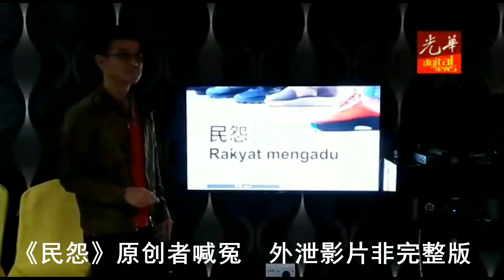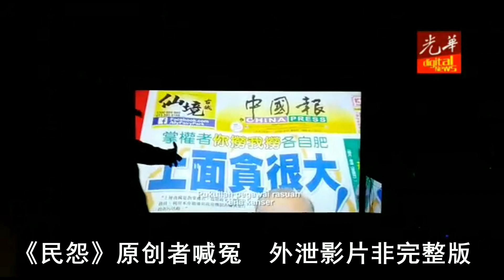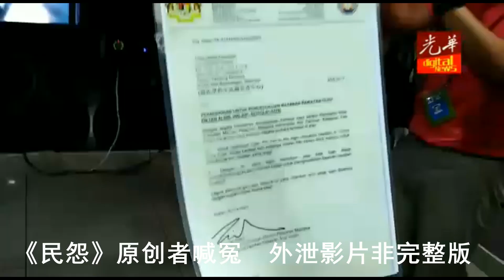《民怨》原创者喊冤 外泄影片非完整版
（吉隆坡6日讯）“打小人”《民怨》影片引起争议，原创者喊冤，整个片子还没拍摄完毕，而且外泄的影片是从初版里删掉3处，歪曲原意。